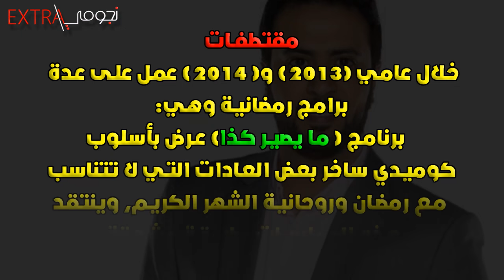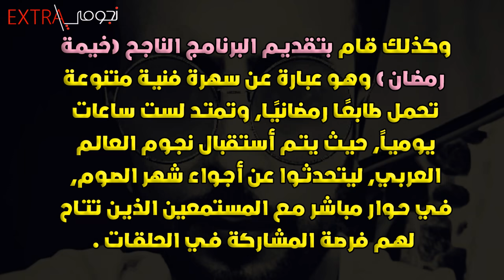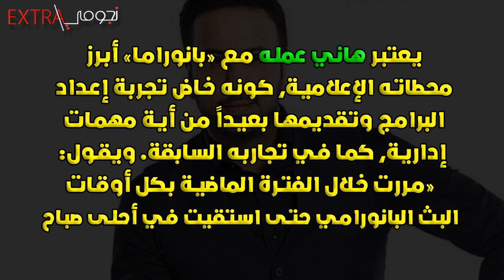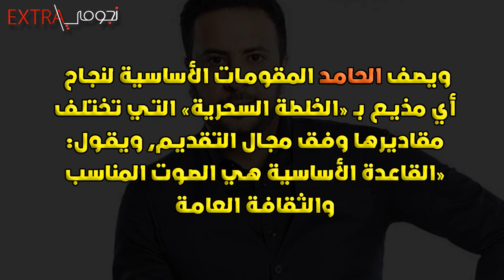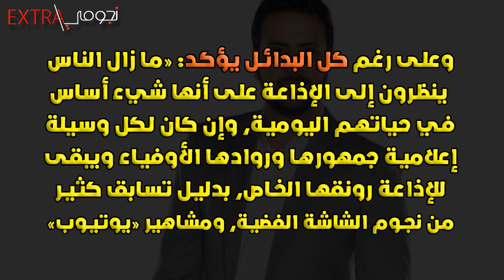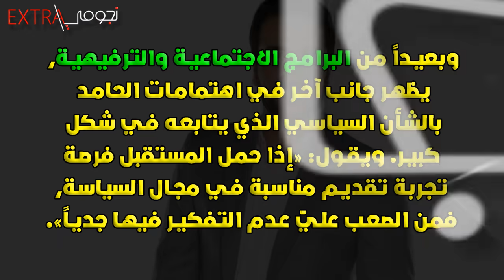الوسيم مذيع صباح الخير ياعرب من تكون زوجته شاهد عمره وجنسيته حقائق ومعلومات عن هاني الحامد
نتعرف في هذا الفيديو على الوسم مذيع صباح الخير يا عرب هاني الحامد
ويعتبر هاني من اشهر المذيعين في الوطن العربي عبر شاشة mbc